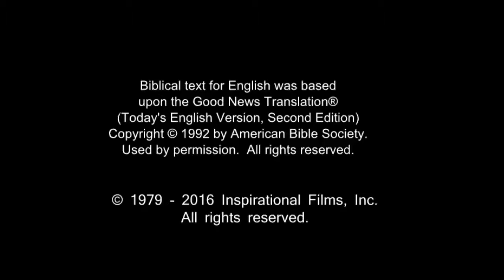German, Standard! Very Very Very Good News! Jesus is Risen! Risen Jesus Saves! HD(3)